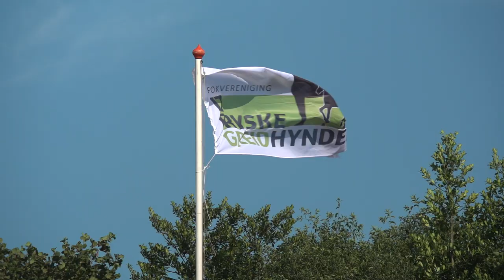Fokdag It Frysk Greidhynder 2019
Beste hengstveulen
Jendrik van de lits (Tymen 503 x Rik 396)
Fokker/eigenaar: Albert Minkema (Houtigehage)

Beste merrieveulen
Lotte Cathariena K. (Omer 493 x Folkert 353)
Fokker/eigenaar: J.A.M. Kruis (Heeg)

Kampioen enters en twenters
Femke van de pole (Nane 492 x Tsjerk 328)
Reservekampioen enters en twenters
Hadewich fan Bommelsteyn (Elias 494 x Alwin 469)
Fokker/eigenaar: J.J. van der Meulen (Broek-Noord)

Kampioen driejarige merries en fokdagkampioen
Amelie (Thorben 466 x Heinse 354)
Fokker/Eigenaar: E. Russchen-Claessens (Wijnjewoude)
Reservekampioen driejarige merries
Amalia ‘van de Brink’ (Alwin 469 x Heinse 354)
Fokker/eigenaar: Mts. Nooteboom-Scholte (Vegelinsoord)

Kampioen vier t/m zesjarige stermerries
Valentina fan ‘e Ridderdijk Kroon (Alwin 469 x Fridse 423)
Fokker: mw. A. Duiven-Lettinga (Hartwerd)
Eigenaar: J.J. van der Meulen (Broek-Noord)

Kampioen zeven jaar en oudere merries en reserve fokdagkampioen
Tialda H Ster Sport (Jasper 366 x Fetse 349)
Fokker: H.J. Haaijer (Langezwaag)
Eigenaar: J.J. Haaijer (Langezwaag)
Reservekampioen zeven jaar en oudere merries
Luisa fan ‘e Grupstal Model (Norbert 444 x Sape 381)
Fokker: mw. L. D. Hompe en R. Wijnmaalen (Groningen)
Eigenaar: Stal Chardon en Mirja Hintze (Jorwert)